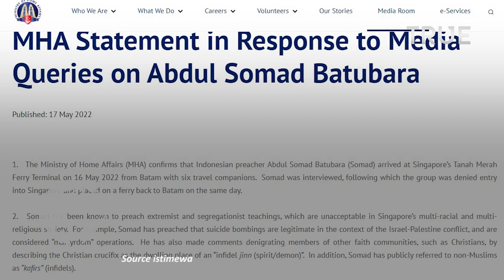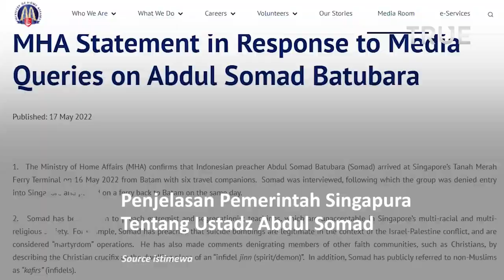Penjelasan Pemerintah Singapura: Ustadz Abdul Somad Sosok Ekstremis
Kementerian Dalam Negeri Singapura menjelaskan alasan Abdul Somad Batubara alias Ustadz Abdul Somad ditolak masuk ke Singapura

Pemerintah Singapura menyebut Ustad Abdul Somad Sosok Ekstremis

Kementerian Dalam Negeri Singapura membenarkan jika Abdul Somad tiba di Terminal Feri Tanah Merah dari Batam bersama enam orang lainnya pada

Setelah diawancarai oleh petugas, rombongan UAS ditolak masuk. Menurut pemerintah setempat, setiap pengunjung tidak otomatis bisa masuk ke Singapura

Berikut video Penjelasan Pemerintah Singapura: Ustadz Abdul Somad Sosok Ekstremis